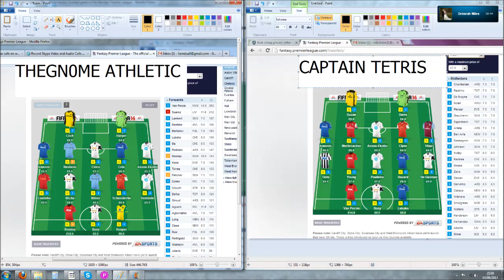Fantasy Football Part 4 Strikers